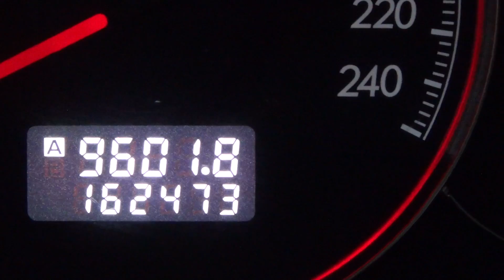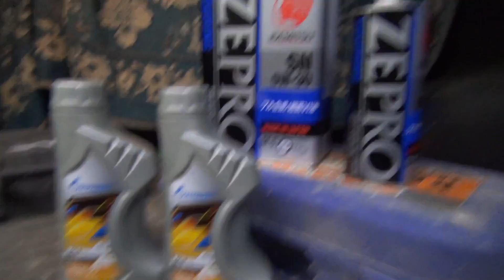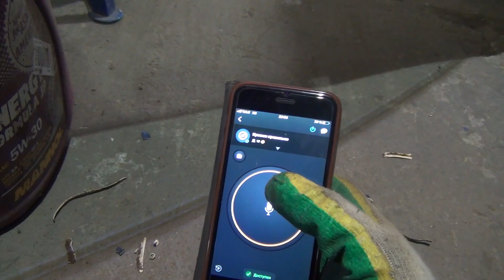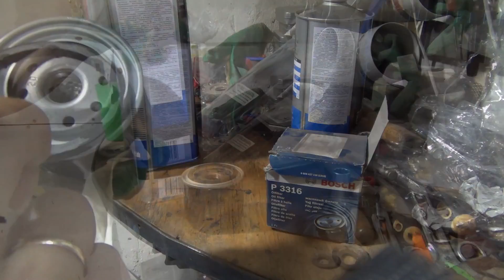Замена масла в моторе и редукторах Subaru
Промываем редуктора дешманским маслом для того что бы потом залить в него хорошее масло редукторное.